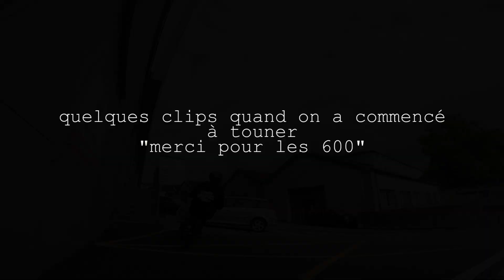FAIRE DU BMX À LIMOGES